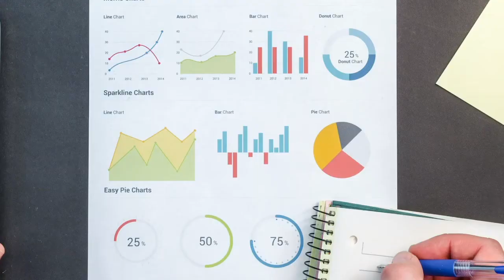Convierte tus PASATIEMPOS EN DINERO | Podcast de negocios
Avanzando con Rubén
Transmitido el 24 de septiembre del 2020.
Transmisiones en vivo todos los jueves a las 2:00 PM.